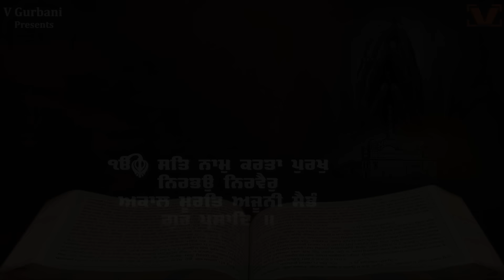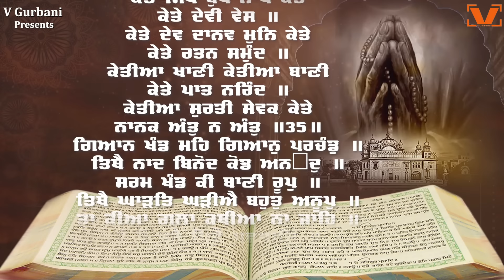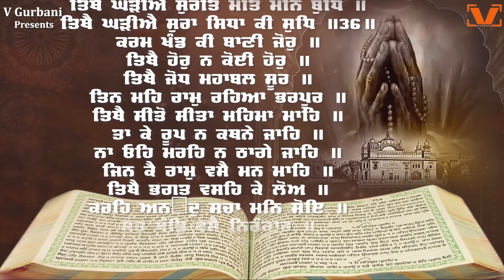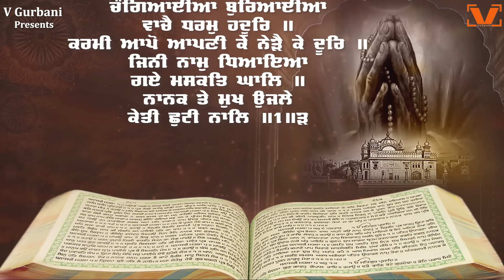New Path 2024 - Nitnem Japji Sahib - Bhai Chanpreet Singh Ji Chandan | Japji Sahib Full Path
V Gurbani & Sukhwinder Bassi Presents
Title - Japji Sahib
by - Bhai Chanpreet Singh Ji Chandan